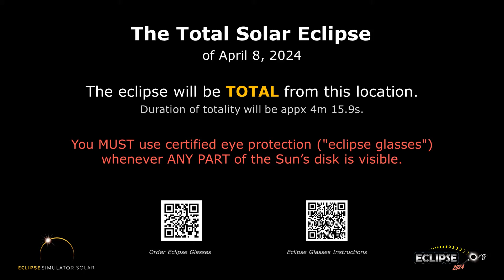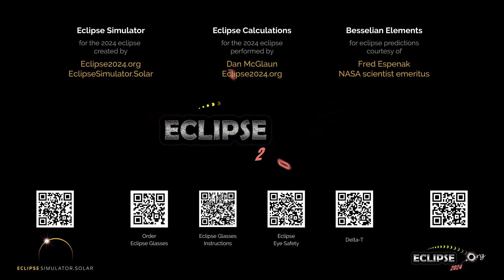The Total Solar Eclipse of April 8, 2024 from Luckenbach, TX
What will the 2024 solar eclipse look like from Luckenbach, Texas?  Find out here!

(The eclipse sequence begins at 0:22)

Links:
• Eclipse2024.org
• 2024 eclipse page for Luckenbach

What will the 2024 solar eclipse look like from Luckenbach?  This simulation will show you! We've captured the view from the Eclipse2024.org Eclipse Simulator for Luckenbach, so you can preview the eclipse before it happens!* It's just one way that Eclipse2024.org is providing great information and education to help build excitement for the total eclipse of 2024 – the Great North American Eclipse.

Visit Eclipse2024.org's online eclipse simulator for many more features, as well as detailed instructions on exactly what you're seeing in the simulation. You can change the foreground scene, because we know that the scene in the simulation might not look like Luckenbach!  You can also get a closeup view of Baily's Beads, change the shape of the corona, see the outlines of the Moon and Sun during the eclipse, and MORE!  With the simulator, you can: